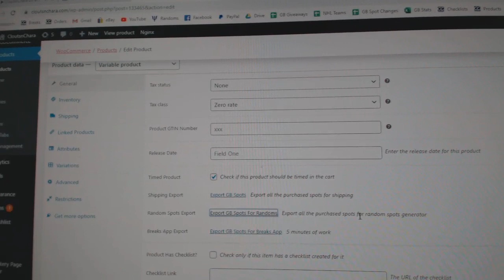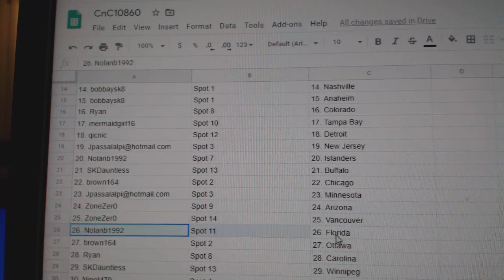Team Randoms - C&C GB #10,860